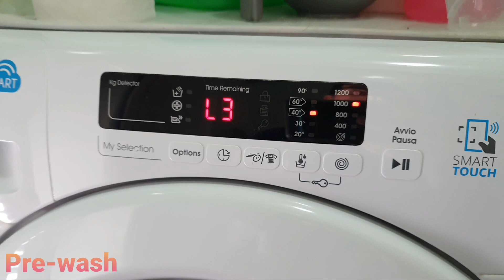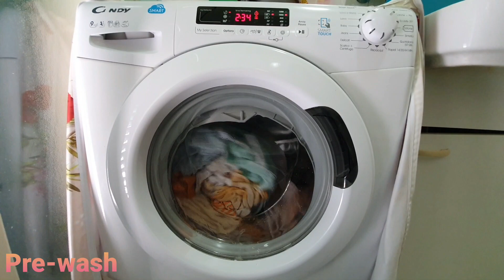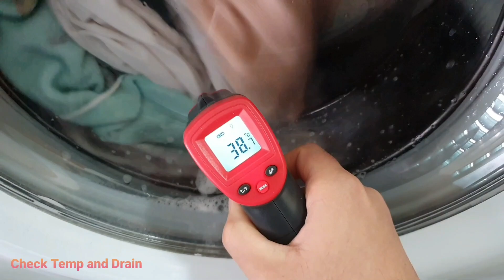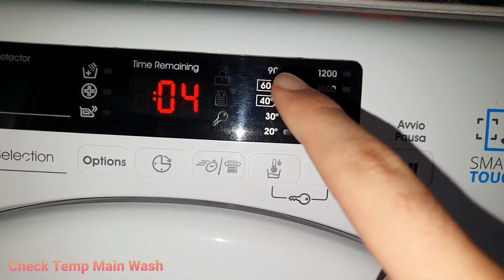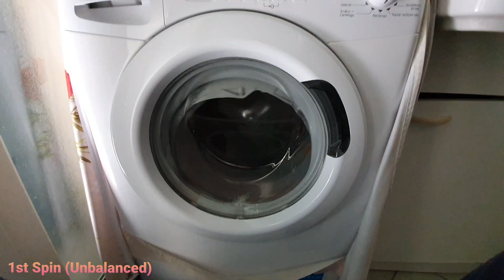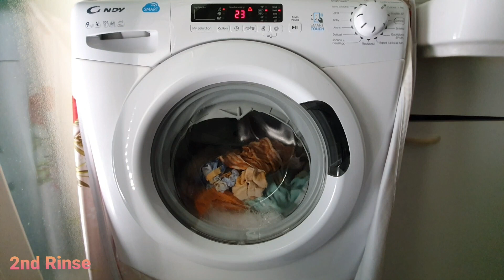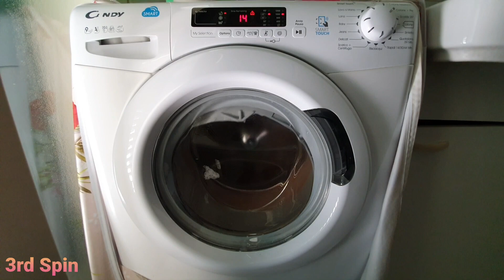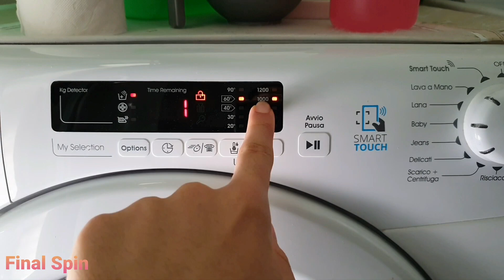Lavatrice Candy CS1292D3 - Cotone Prelavaggio, 60°c, 1000rpm, Extra Rinse (Full Cycle)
Dimostrazione Programma Cotone + Prelavaggio con temperatura 60°c e centrifuga 1000 giri, con opzione Extra Risciacquo aggiuntivo e livello di sporco L2. Il programma parte nel tempo di 2h e 34 minuti con calcolo di peso (kg detector), mentre il tempo definitivo è di 1h e 50 minuti.
Circa 20 minuti solo il Prelavaggio con livello d'acqua Medio-Basso, temperatura max 38°c e rotazioni normali ma a fine prelavaggio non fa la centrifuga!!! Lavaggio a livello basso con rotazioni normali fino a temperatura impostata, risciacqui a livello Alto!
PS: All'inizio del prelavaggio si sente un rumore mentre gira, è normale, la cinghia è fredda, a seguire con le rotazioni passa!

Lavatrice: Candy CS 1292D3
Capi: Asciugamani + Tovaglie
Programma: Cotone + Prelavaggio
Temperatura: 60°c
Centrifugazione: 1000 Giri
Tempo residuo: 2.34h + kg mode = 1.50h
Opzioni: Extra Risciacquo
Risparmio tempo: Livello 2
Risciacqui: 3
Detersivo: in polvere
Ammorbidente: No
Video: Full-HD 1080p
Device: Samsung G975F

0:00 Inizio - Programma Cotone + Prelavaggio
1:10 Inizio prelavaggio - Start Pre-Wash
2:11 Inizio calcolo di peso - KG Detector
6:11 Lavaggio - Main Wash
9:07 Centrifuga dopo lavaggio - Middle Spin
10:46 Risciacqui - 1x Rinse
12:47 Centrifuga intermedia (Annullata) - Middle Spin
13:11 Risciacqui - 1x Rinse
15:14 Centrifuga intermedia - Middle Spin
16:41 Ultimo risciacquo - Final Rinse
18:05 Centrifuga finale - Final Spin